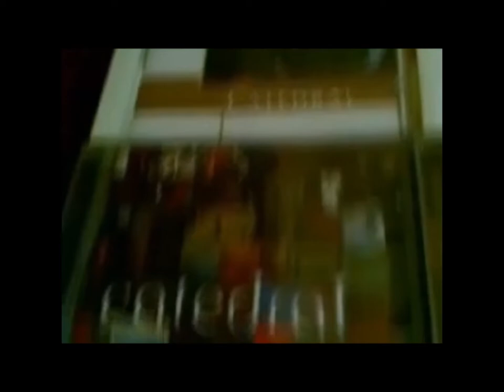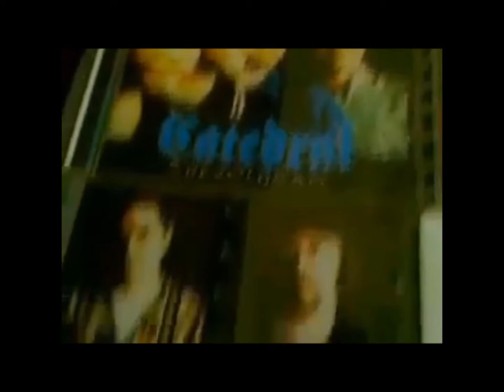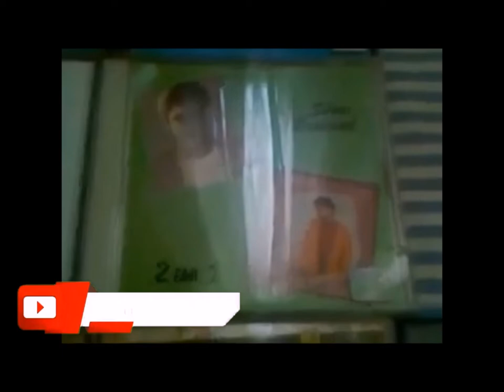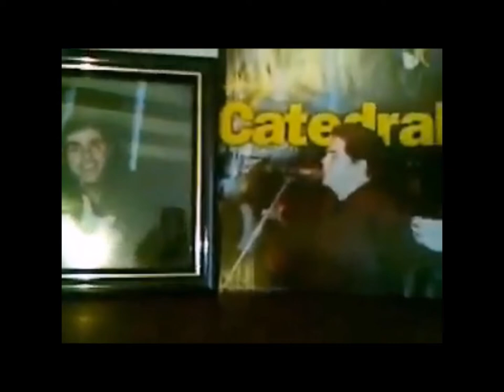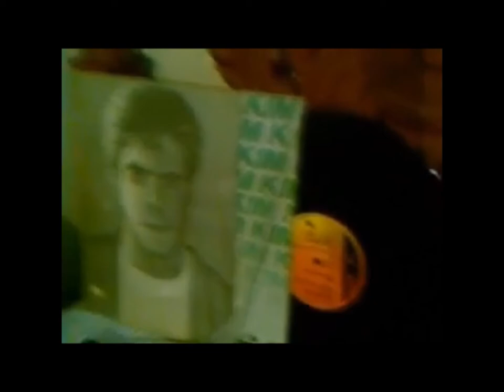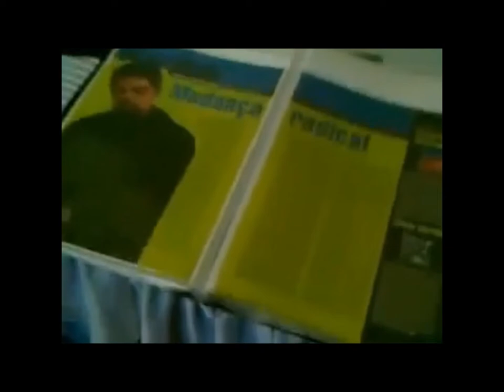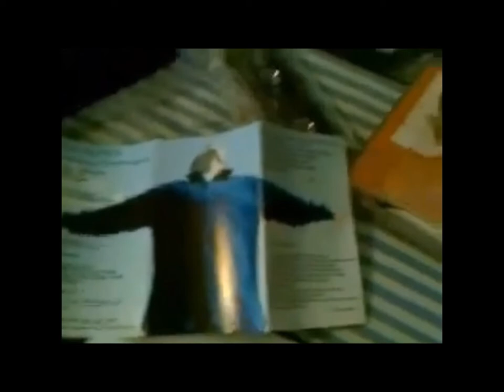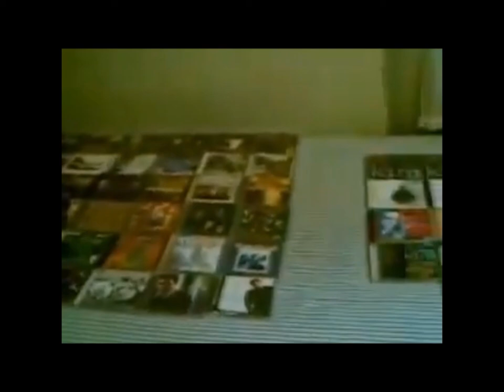Coleção Banda Catedral remasterizado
Vídeo da coleção cedido por Carlinhos Jr para o Canal do Sebosão